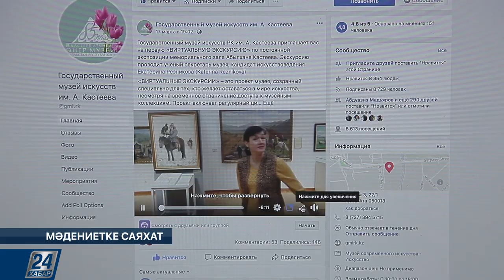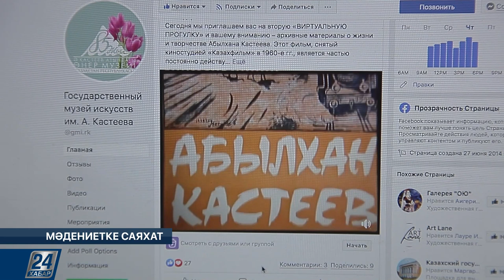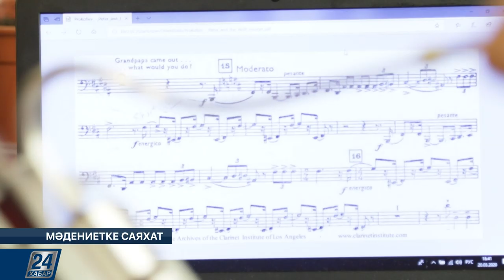Мәдениетке саяхат І «Виртуалды экскурсия» жобасын іске қосты